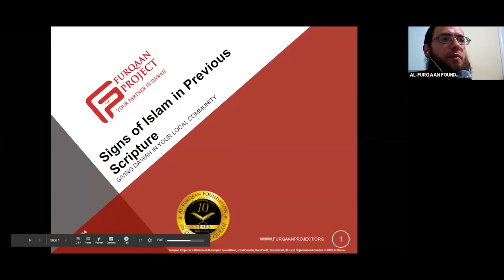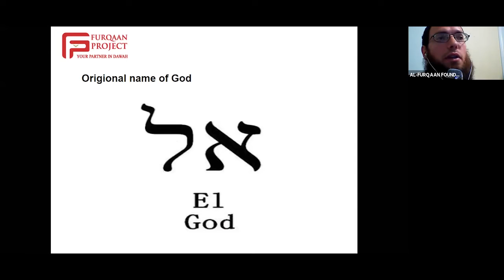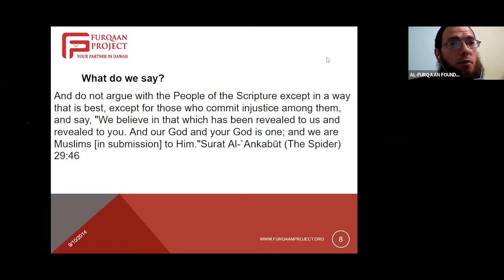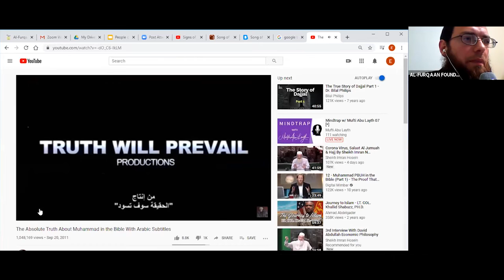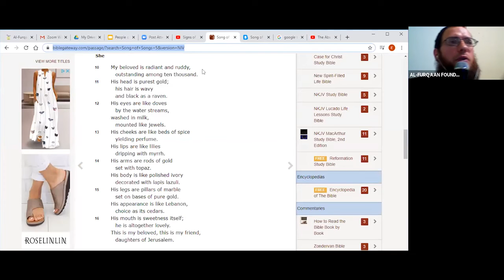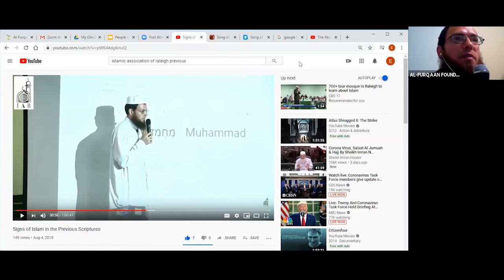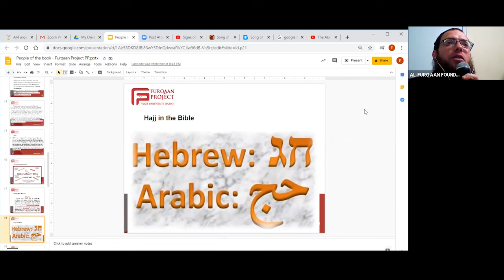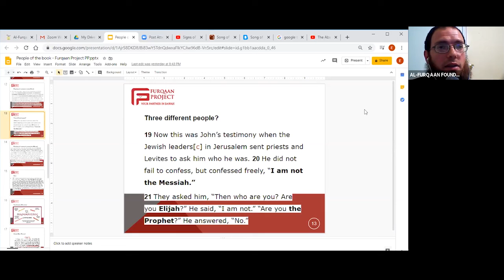Signs of Islam in Previous Scriptures - Part 1 | Furqaan Project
An original take on the life of the Prophet Muhammad SAW (Seerah) intended to increase the faith of believers. We examine the time before his coming, unique incidents from his life that prove his truthfulness and the prophecies he made about the future. This class is the culmination of 10 years of research.
Furqaan Project is the flagship project of Al-Furqaan Foundation. The mission of Furqaan Project is to deliver a FREE copy of the English Translation of the Message of the Quran to every non-Muslim man, woman and child in America. Furqaan Project distributes The Clear Quran by Dr. Mustafa Khattab, one of the best English translations of the Quran available today.

To Sponsor copies of the Quran translation for dawah, please and select donate.

The Quran and many other dawah products are FREE and you only pay shipping and handling.

Furqaan Project, a division of Al-Furqaan Foundation is a 501 (C)(3) tax-exempt Dawah Organization.